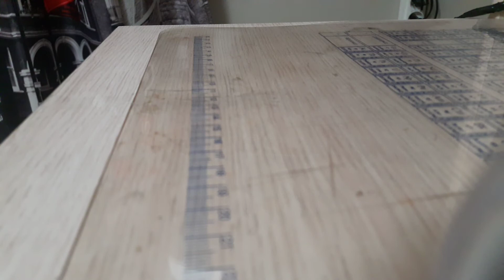Polecam subskrybować kanał JeleniogórzaninPL PL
Polecam subskrybować mój kanał bo na tym kanale możecie przede wszystkim zobaczyć postępy nowego   przystanku osobowego Jelenia Góra Zabobrze, o kolejnictwie się można dużo dowiedzieć oraz prognozy pogodowe jaka będzie pogoda w Jeleniej górze i okolicach ,oraz  komunikacje  miejską na przykład autobusy.
Zainstalujcię sobie aplikację pod nazwą YouTube Studio